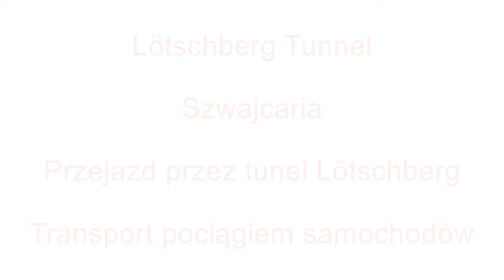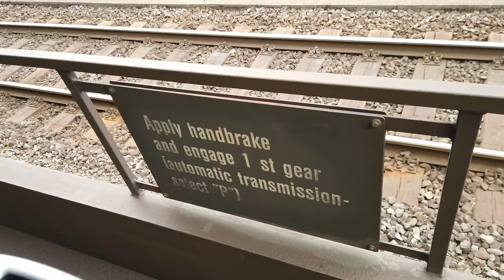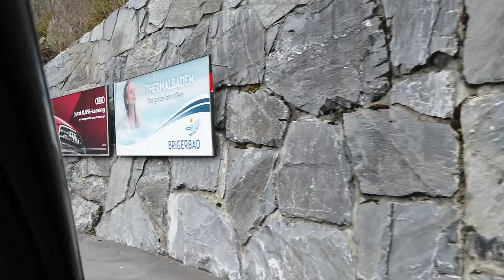Switzerland Tunnel Lötschberg Transit Car Train Tunel Lötschberg Przejazd autem na wagonie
Tunel Lötschberg ma długość ok 14,6 km i jest to tunel kolejowy na linii Lötschberg, który łączy Spiez i Brig na północnym krańcu tunelu Simplon przecinającego Alpy Berneńskie w Szwajcarii. Jego końce znajdują się w miastach Kandersteg w kantonie Berno i Goppenstein w kantonie Wallis.
Tunel posiada długą historię, prace budowlane rozpoczęły się w 1907 roku i zakończyły w 1913. Obecny tunel (Lötschberg Base) jest nowym tunelem, zbudowanym poniżej starego i został oddany do użytku w 2007 roku.
Tunelem jeżdżą pociągi ze specjalnymi platformami dla samochodów. Są również wagony dla motocykli. Pasażerowie nie wysiadają ze swoich pojazdów.
Podróż pociągiem trwa ok 20 minut i jest płatna.
Źródło: wikipedia

The Lötschberg tunnel is approximately 14.6 km long and is a railway tunnel on the Lötschberg line that connects Spiez and Brig at the northern end of the Simplon tunnel crossing the Bernese Alps in Switzerland. Its ends are found in the cities of Kandersteg in the canton of Bern and Goppenstein in the Wallis Canton.
The tunnel has a long history, construction work began in 1907 and ended in 1913. The current tunnel (Lötschberg Base) is a new tunnel, built below the old one and was put into use in 2007.
Trains with special platforms for cars run through the tunnel. There are also wagons for motorcycles. Passengers do not leave their vehicles.
The journey by train takes about 20 minutes and is payable.
source: wikipedia